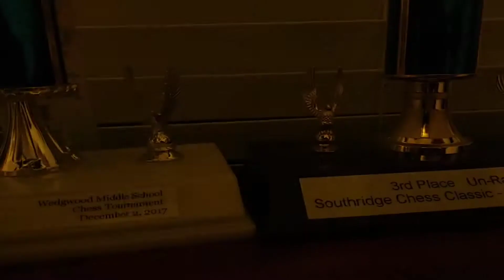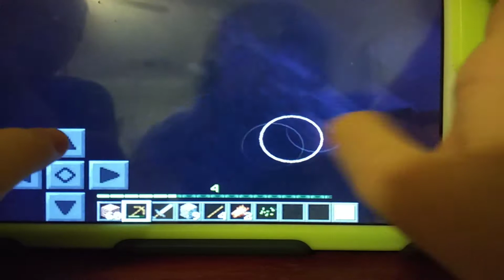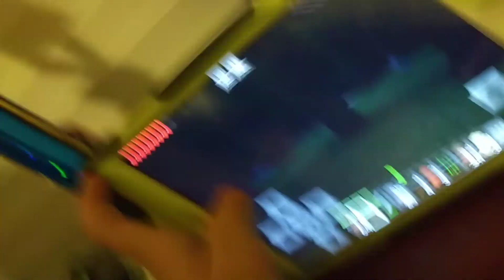Minecraft life 4